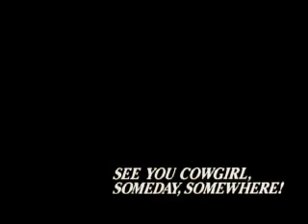Cowboy Bebop - Our Lady Peace (Faye Valentine's Tribute)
A Cowboy Bebop AMV.
Faye Valentine's Memories.
her suffer and pain with Our Lady Peace's "Thief"